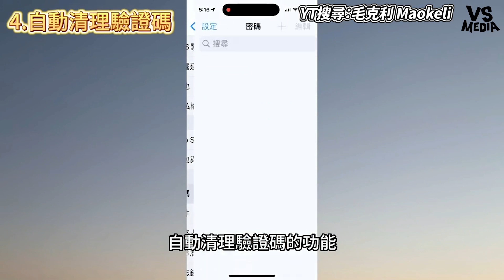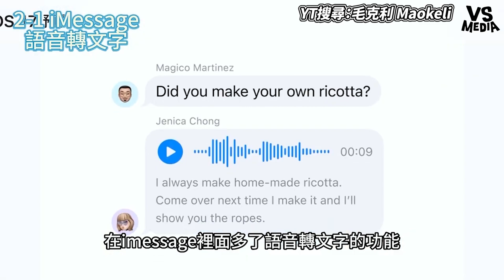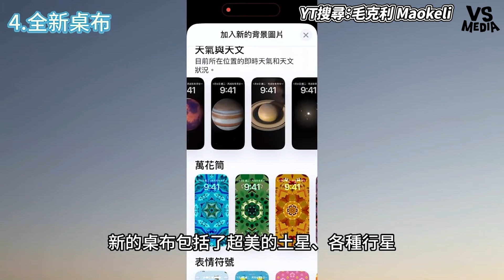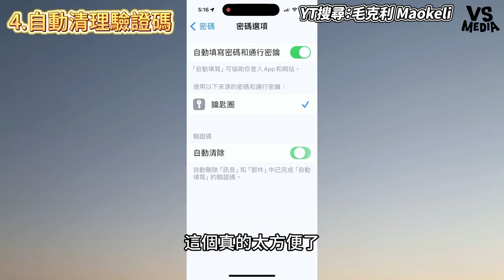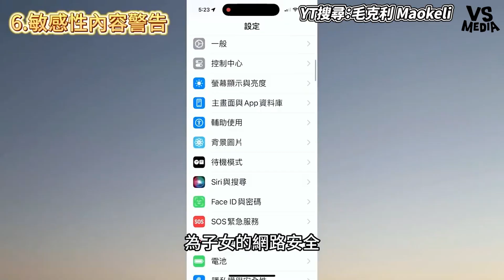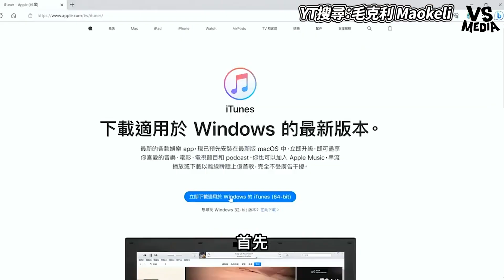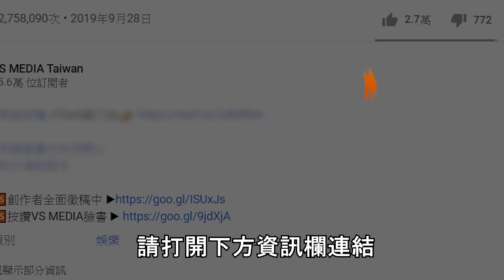你的iPhone可以升級iOS17了！這6個實用新功能快學起來！｜VS MEDIAｘ@Maokeli